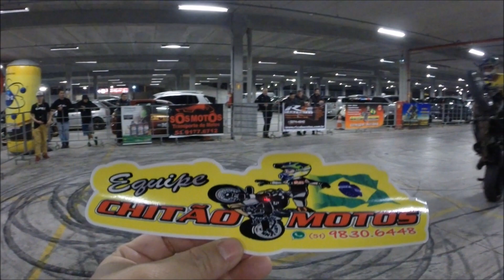Moto de wheeling - como funciona - um show do Chitão Manobras Radicais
Saiba como é uma moto de wheelie com explicações do premiado atleta de manobras radicais Chitão! Gravado no Salão de Motos em Porto Alegre, RS - Junho 2016.
Ao simpático casal Chitão e Dona Chitão meu muito obrigado pela atenção!